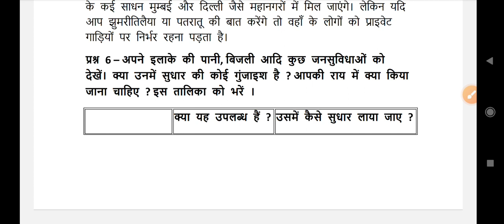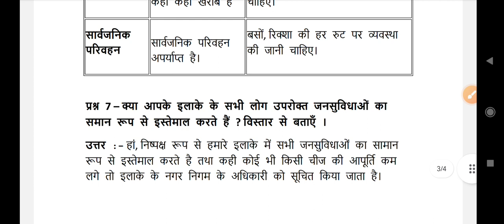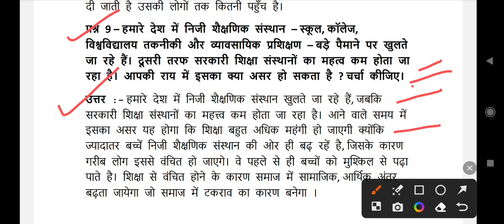NCERT Civics class 8 Chapter 8। एनसीईआरटी नागरिक शास्त्र कक्षा-8। Civics Ncert अध्याय 8 जन सुविधाएं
Keep Watching
EXTRA KNOWLEDGE POINT